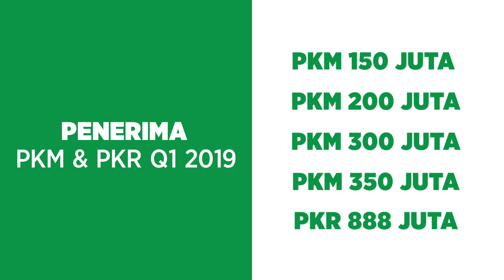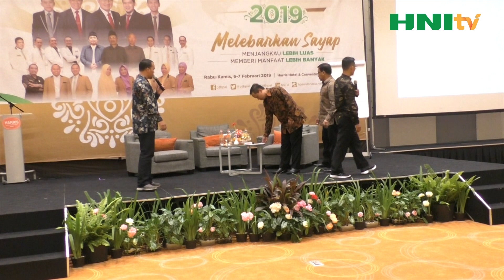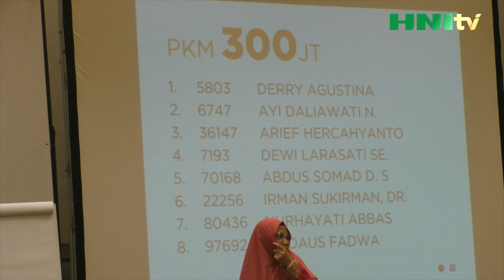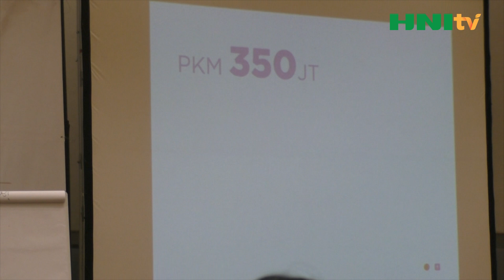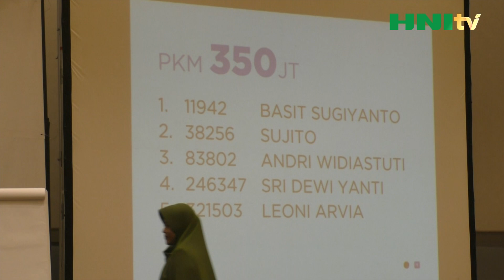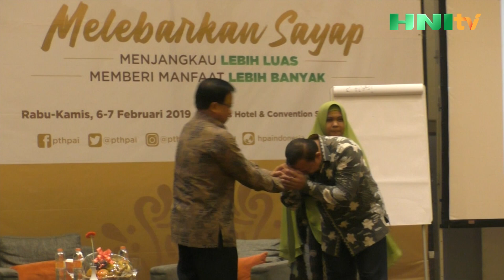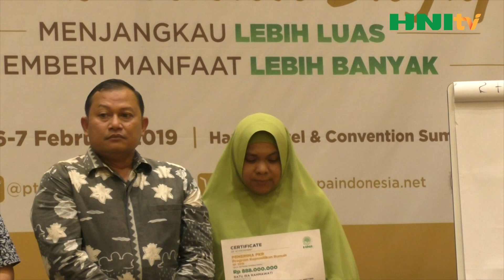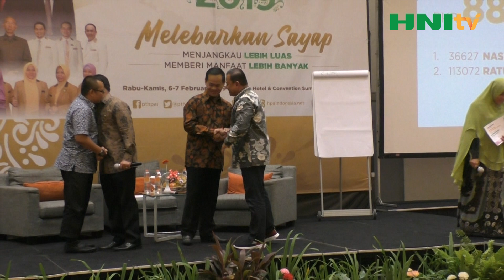PENERIMA PKM & PKR Q1 2019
Bekasi, 7 Februari 2019. HNI mengumumkan Penerima PKM & PKR Q1 2019. Berikut daftar penerimanya:

PKM 150JT
1 9768 ERVIDAYANTI
2 75511 NUR ROKHMAN
3 78043 BAHTIAR, S.PD.
4 91100 DR.FAJRIA YUDIANTI
5 100497 M. SHOHEH MASUDIN
6 123448 RUSIANA
7 132617 RIZA ANAMI
8 141957 SUTIKNO
9 143427 ARNI
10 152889 HUSNI AZIZ NABHAN
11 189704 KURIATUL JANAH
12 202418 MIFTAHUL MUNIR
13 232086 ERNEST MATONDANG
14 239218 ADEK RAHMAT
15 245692 HAJI UMAR LC
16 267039 ANNISA BEKTI UTAMI
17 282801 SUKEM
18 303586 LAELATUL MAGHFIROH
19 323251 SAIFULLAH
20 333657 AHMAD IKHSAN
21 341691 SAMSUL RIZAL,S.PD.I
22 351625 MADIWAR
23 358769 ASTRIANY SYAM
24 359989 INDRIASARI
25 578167 YUMI KALSMININGSIH HASBY
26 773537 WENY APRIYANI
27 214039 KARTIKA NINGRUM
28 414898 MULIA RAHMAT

PKM 200JT
1 10971 SRI SUSANTI ANNISA
2 72484 DWI MEDI HARTONO
3 90539 ERWAN RAHADYANSYAH
4 100220 ASMAWATI
5 143309 MASHURI AFANDI SPDI
6 208303 DEVI ARIANI
7 208976 NOVIANI LESTARI
8 209731 ETI SUSANTI
9 211228 DIANA VERA SARI
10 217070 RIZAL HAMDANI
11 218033 DESRIA MAYANG SARI
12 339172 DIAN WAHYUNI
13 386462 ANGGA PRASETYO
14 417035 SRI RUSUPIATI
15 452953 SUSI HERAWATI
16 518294 NOVITA NURHASANAH MANURUNG
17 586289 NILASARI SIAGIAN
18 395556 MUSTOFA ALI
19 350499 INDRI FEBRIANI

PKM 250JT
1 77908 SYAFRUDDIN, S. PD
2 14662 MAHMUDIN PURWO SEPUTRO
3 92611 MEIRITA PARUS
4 95262 SAIFUDIN LATIF
5 143735 KHOLID NAWAWI
6 234810 ASEP ANANG
7 143165 RAHMAT HIDAYAT
8 514781 PEPI PUSPA DEWI

PKM 300JT
1 5803 DERRY AGUSTINA
2 6747 AYI DALIAWATI NURWAHYULLAH
3 36147 ARIEF HERCAHYANTO
4 7193 DEWI LARASATI SE.
5 70168 ABDUS SOMAD DEMSYAH SAFAR
6 22256 IRMAN SUKIRMAN, DR.
7 80436 NURHAYATI ABBAS
8 97692 FIRDAUS FADWA BIN WALID

PKM 350JT
1 11942 BASIT SUGIYANTO
2 38256 SUJITO
3 83802 ANDRI WIDIASTUTI
4 246347 SRI DEWI YANTI
5 321503 LEONI ARVIA

PKR 888 JT
1 36627 NASRUDDIN
2 113072 RATU IRA RAHMAWATI

HNI (official @pthpai)

Like & Follow Facebook:
Herba Penawar Al-Wahida Indonesia